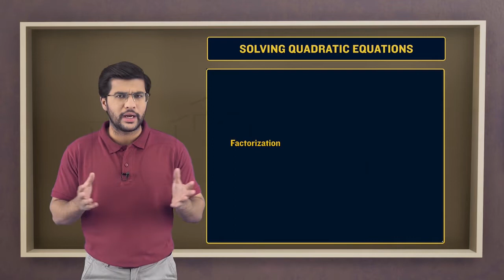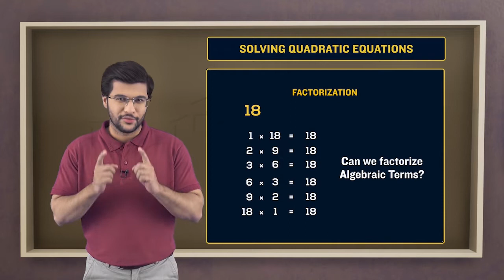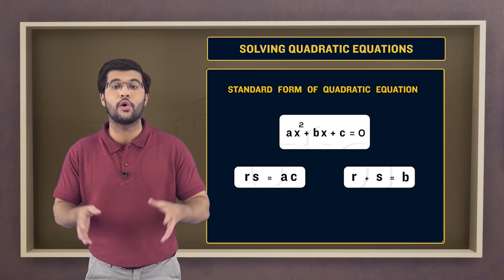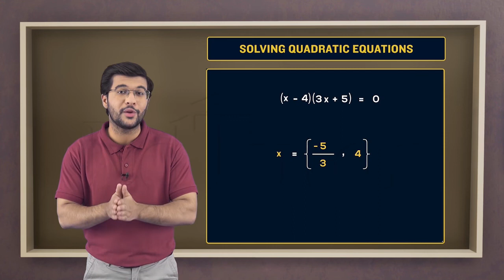کواڈریٹک اکویشنز کا سولوشن ۔ فیکٹرائزیشن | Class 10 |Math | Chapter 1 | EdTutor